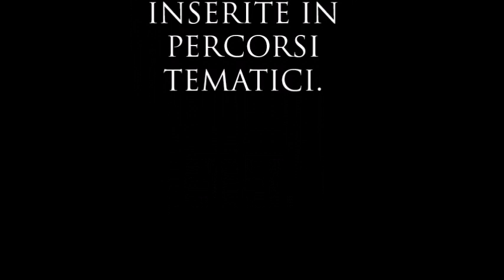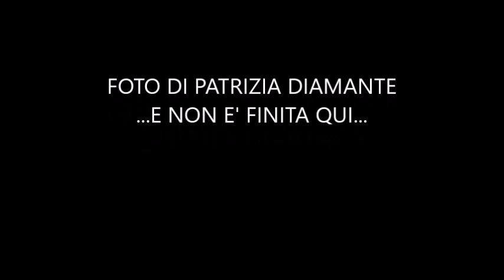OPERE DI UGO SAVORANA (1890 - 1984)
Percorsi tematici alla scoperta degli artisti della Valle del Tramazzo, ringrazio la famiglia Savorana in particolare Bianca Maria Savorana, il Mu.Ve, Enzo Staffa e altri studiosi e appassionati d'arte che hanno mantenuta viva la memoria di questi luoghi, e invito chi si occupa di turismo a organizzare percorsi tematici alla scoperta delle bellezze nascoste di Modigliana.